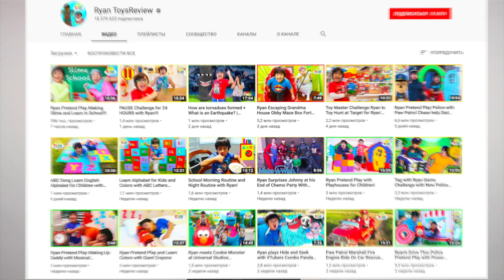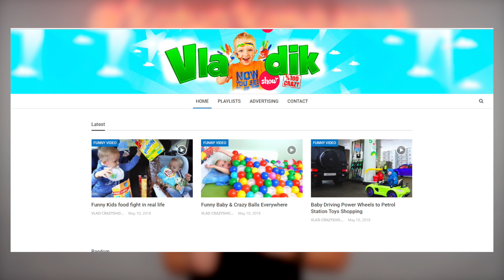КАК ЗАРАБАТЫВАЮТ НА ДЕТЯХ | Детский контент | #10 бомбануло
Хотите быстро заработать на ютуб? Тогда вам нужен ребенок! Ставите его в кадр, включаете глупую музыку, добавляете огромных игрушек, вредной еды, дегенеративных сюжетов и гребете денежки лопатой, ведь детский контент - самый прибыльный контент.

Наверное, потому, что твоему ребенку не надо платить...

Сколько зарабатывают детские каналы? Какое будущее ждет маленьких блогеров? И что смотрят наши дети на ютуб? Об этом и поговорим.

Жду вашего мнения в комментариях, а мое вы узнаете из видео.